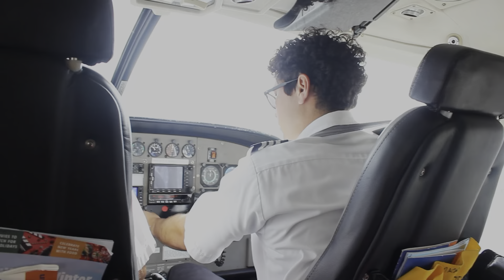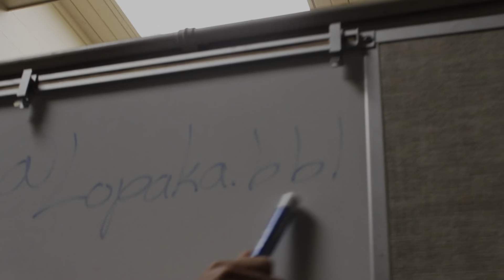Farmerz Vs Pinelads! Lanai Vlog/interview